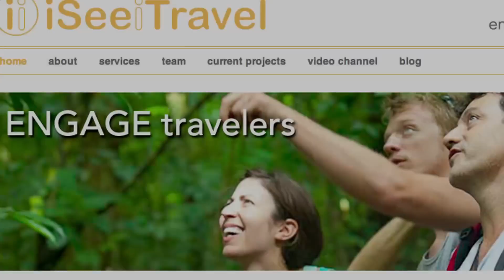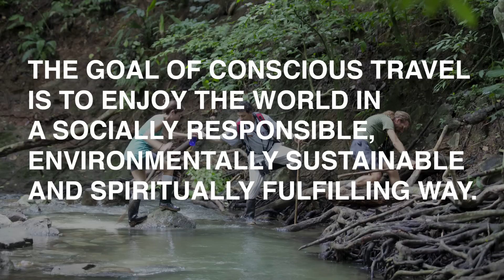"2.5%" - A film promoting conscious travel in Costa Rica's Osa Peninsula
The tourism industry nets 8.5 trillion dollars annually. We as travelers have the power to do great good or great harm. Travel can be such a rewarding and life changing experience. The people we meet, the food we eat, the issues we're exposed to - the humanity that ties us all together is what makes travel so special. What if we better understood how to give back to communities we visit? What if we all became conscious travelers?

Many of us strive to act in environmentally and socially responsible ways at home. But aren't always aware of the impact we have on the places we visit, or how we can support them. That's where iSeeiTravel comes in. iSeeiTravel is an innovative media company that encourages 'conscious travel.' We produce documentaries on responsible travel plus media services within the tourism industry.

This is the Osa Peninsula, Costa Rica. Roughly half the size of Rhode Island, it comprises 2.5 % of the world's biodiversity, 50% of Costa Rica's species and is the last standing virgin rainforest on the Pacific coast of Central America. National Geographic recently named the Osa the most biologically intense place on Earth. Our Costa Rica documentary short and photo project is the first in a series of iSeeiTravel productions that highlight regions in the world where a little bit of conscious travel can go a long way.

The Osa Peninsula has reached a tipping point. This natural adventure paradise is already being negatively impacted by unauthorized development, and plans for an international airport and cruise ship terminal could further harm the fragile eco-system. As the tourism industry in the Osa continues to grow, the question is, will large scale commercial tourism undermine local efforts for sustainable development and conservation?

Twenty years ago, the northern Guanacaste region, a mecca for vacationing westerners, was an undeveloped treasure of white sand beaches and abundant wildlife. While much of Guanacaste still embodies these elements, foreign investment and development have since changed the landscape dramatically.

Your generous contribution will fund the completion of the film, including distribution through online media outlets, film festivals and partners who will use the film as a tool to raise awareness for conscious travel and responsible tourism development in the Osa. Join us in building a community of travelers that care.